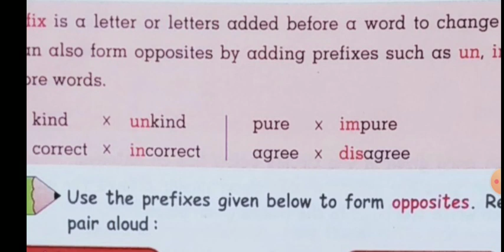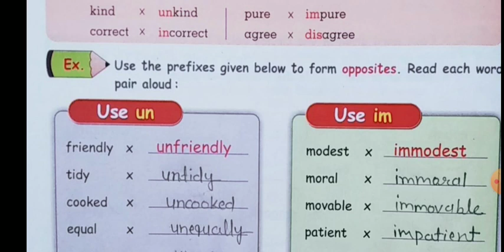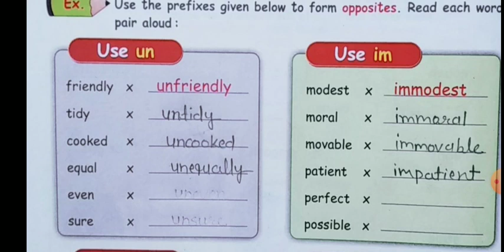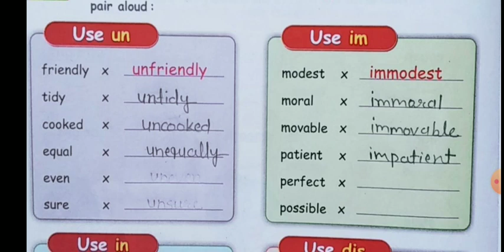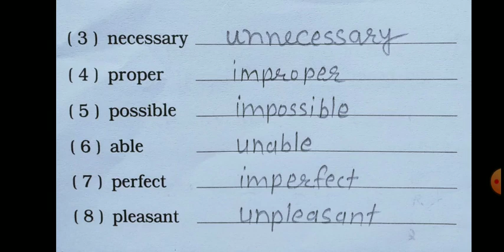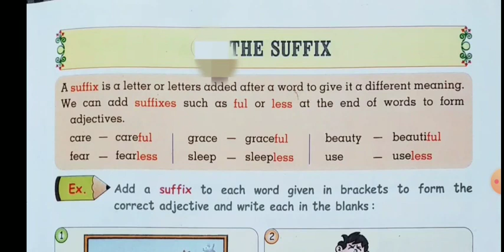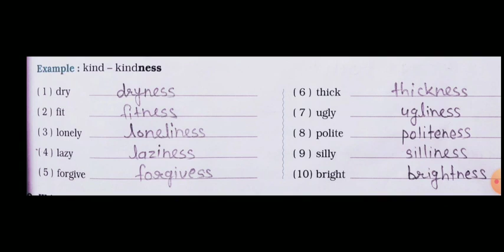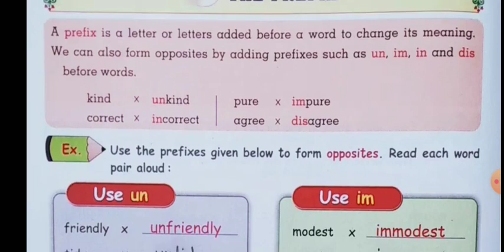Class 3rd ll English ll Grammer ll Lecture 5